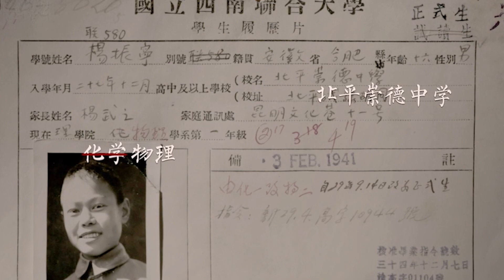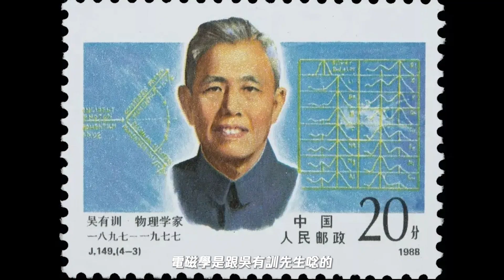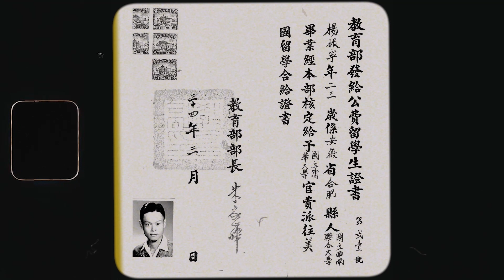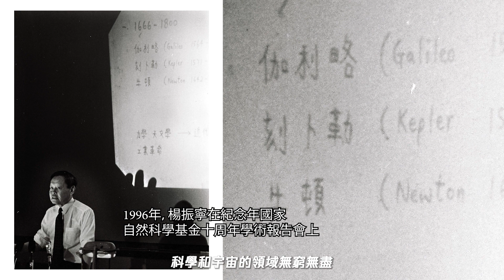【楊振寧的人生回望】第3集 終身銘記的師恩